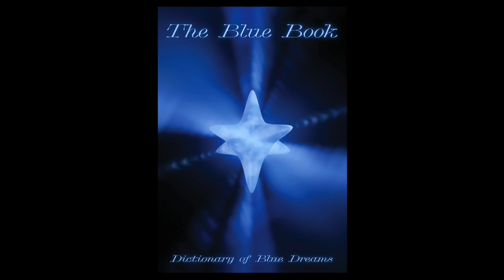The Blue Book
어젯밤 꿈에서 파란색을 보았나요?

‘The Blue Book’에 수록된 이미지와 글은 당신이 꿈에서 본 것을 유추하고 해석하는 데 도움을 줄 것입니다. 꿈이 기억에서 사라지기 전에 파란색 꿈의 8가지 의미에 대해 알아봅시다.

참여 작가 ✧˖*°࿐
노이 @akaiforehead
명왕성 @myeongwangsung
벼락 @beuroock
오세애 @ohseae
이십칠 @27_isibchil
정다혜 @dahye_org
cpnnn @cpnnn_
UZA @uza.official

기획 및 글 ✧˖*°࿐
박정서 @sentimentc

기획 및 디자인 ✧˖*°࿐
김시마 @catpsalm

🦋 전문은 에이독스를 통해 열람하실 수 있습니다.